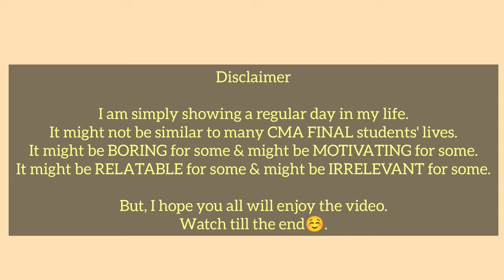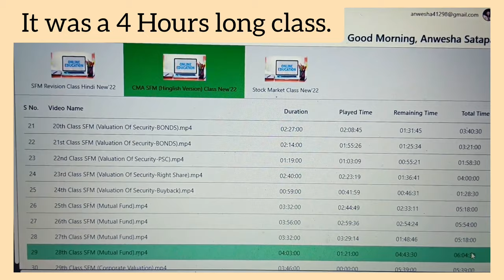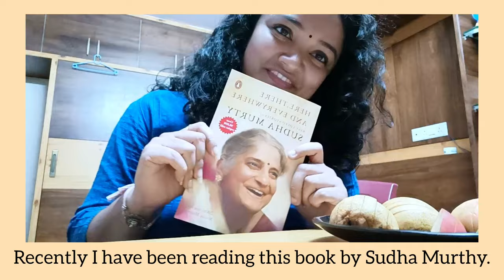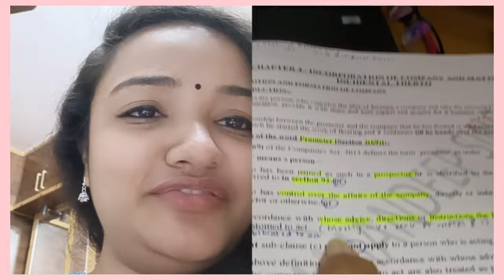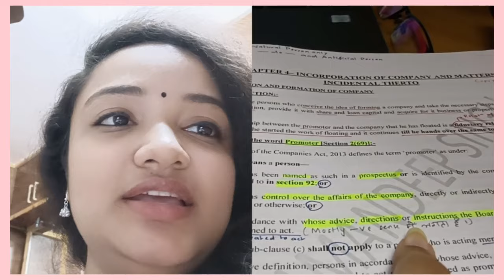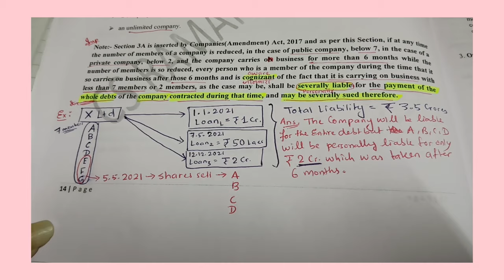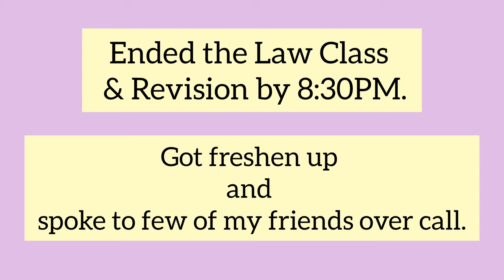A day in my Life || Quick Study Tips || My Practical Training Update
The Witty Turtle :- The Ultimate CMA Destination

🌸I provide classes on CMA inter Costing ( Paper - 8 & 10 ).

🌸Please help me reach my Subscriber GOAL by sharing my videos as much as possible.
It's time for us to GROW together 💪.

🌸Link to my Study Vlogs :-